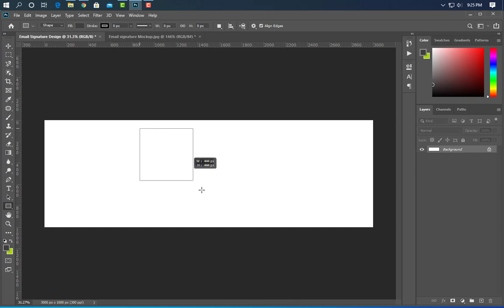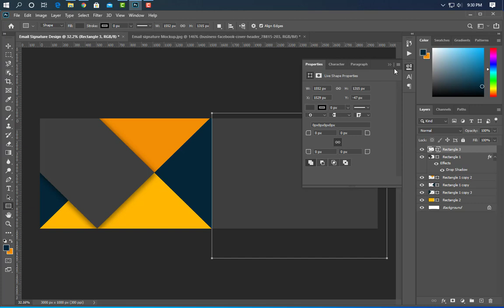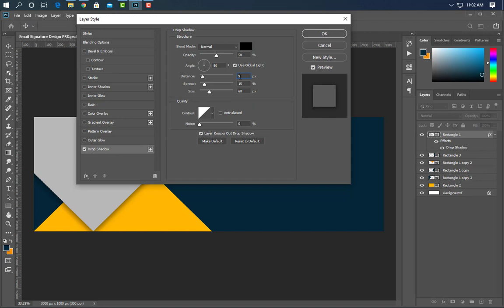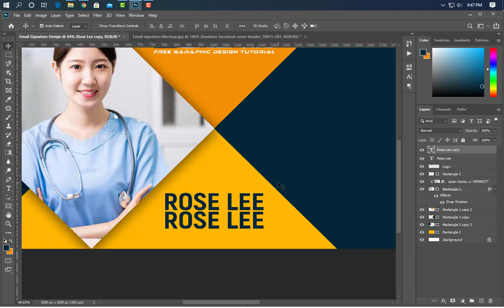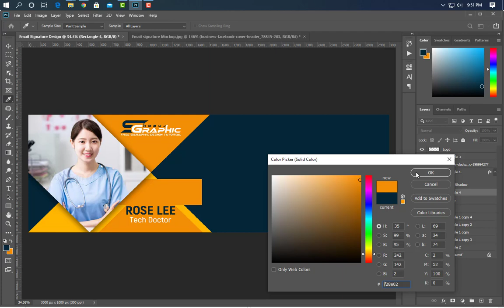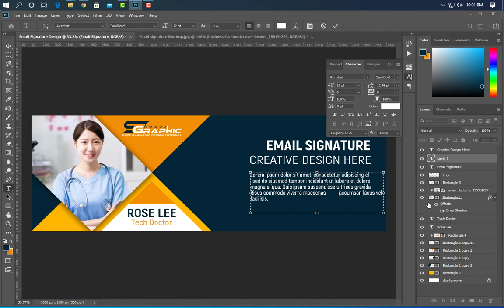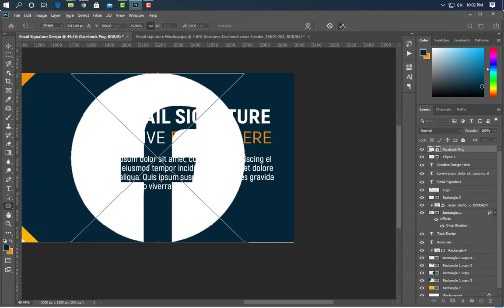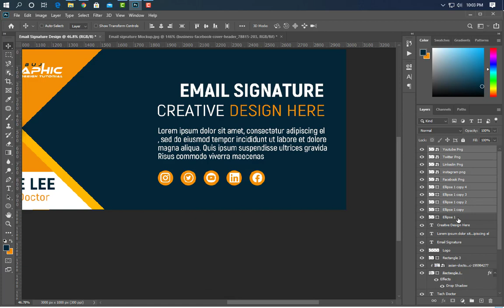How To Design Professional Email Signature | Photoshop Tutorial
Hello Everyone ! Welcome to my Shobuj graphics channel. Email Signature Design By Using PhotoShop. Best of Design Tutorial-2021. Email Signature size 3000x1000 pix,Resolution 300, Color Mode RGB.